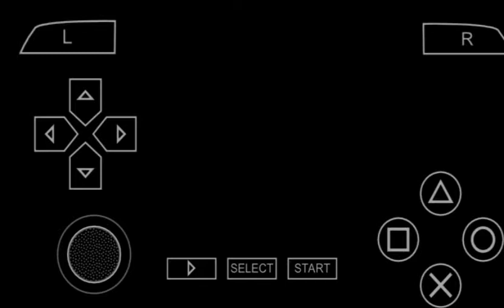Itachi the movest vs orochimaru-naruto ultimate ninja heroes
Itachi vs orochimaru-naruto ultimate ninja heroes.